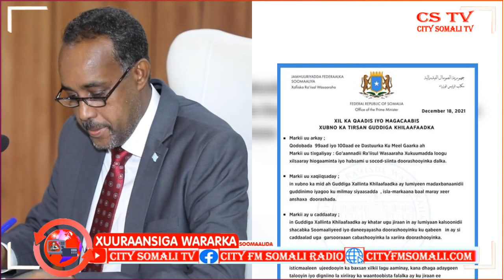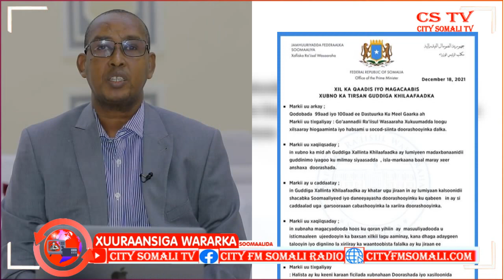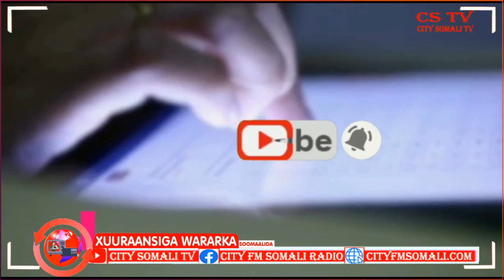Ra'iisul Wasaare Rooble oo Xilalka ka qaaday Xubno kamid ah Guddiga Xalinta Khilaafaadka..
Ra'iisul Wasaare Rooble oo Xilalka ka qaaday Xubno kamid ah Guddiga Xalinta Khilaafaadka Doorashooyinka Soomaaliya Abukar Yare ayaa Kawaramaya